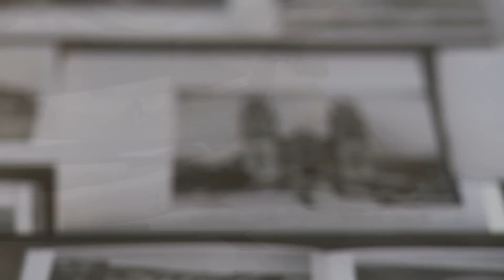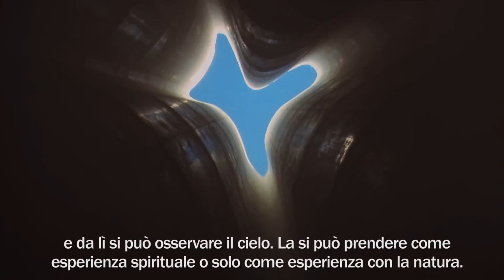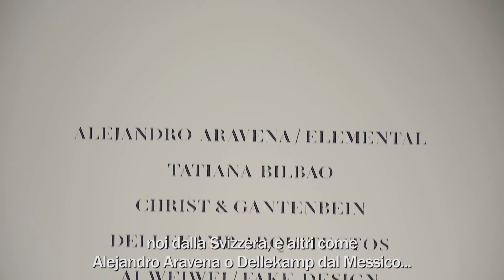Biennale Architettura 2012 - Christophe Gantenbein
An interview with Christophe Gantenbein at the 13th International Architecture Exhibition